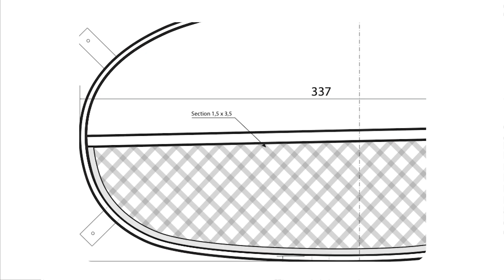RIVA RESTORATION SF211 EP#7 Équipets de cockpit / Cockpit lockers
La restauration à l’identique nécessite non seulement de procéder en respectant les systèmes constructifs de Riva mais également de refaire les pièces d’accastillage introuvables… C’est le cas de nos équipets de cockpit, qui jusqu’en 1959 sont en laiton tressés et chromés, puis seront remplacés par des équipets plus simples en acajou et cerclage laiton chromé. Ces pièces étaient trop complexes à faire et probablement trop chères ! Mais nous ne pouvions pas baisser les bras, même après 3 ans de recherches acharnées pour en trouver de seconde main…

Alors on a fait appel à l’école Boulle, qui nous semblait la seule en capacité de relever le défi avec des étudiants formés par un corps enseignant d’exception. Défi relevé, pour nous dans l’accompagnement du projet, et pour eux dans l’encadrement des deux artisans monteur en bronze : Antonin Garault et Colomban De Raynal (MAF).

Également un très grand merci aux professeurs d’atelier : Monsieur Arnaud MAGNIN (MOF) professeur de monture en bronze, qui a initié le projet, Monsieur Christophe DÉSIRÉ (MOF) professeur de monture en bronze qui a accompagné les étudiants jusqu’au bout du projet, Mr Quentin ROLLAND, qui a assuré l’encadrement de l’usinage des gabarits. Et bien entendu une très grande reconnaissance à l’école Boulle, pour son écoute et son savoir-faire !

Restoring the boat to its original condition requires not only respecting the Riva's constructional systems but also rebuilding the fittings that could not be found... This is the case of our cockpit lockers, which until 1959 were made of braided brass and chromed, then replaced by more simple lockers made of mahogany and chromed brass frames. These parts were too complex to make and probably too expensive! But we couldn't give up, even after 3 years of hard research to find secondhand ones...

So we turned to the Boulle school, which seemed to us to be the only one able to take up the challenge with students trained by an exceptional teaching staff. The challenge was successful, for us in accompanying the project, and for them in supervising the two bronze craftsmen: Antonin Garault and Colomban De Raynal (MAF).

Also, a very big thank you to the workshop teachers: Mr. Arnaud MAGNIN (MOF) bronze mounting teacher, who initiated the project, Mr. Christophe DÉSIRÉ (MOF) bronze mounting teacher who accompanied the students to the end of the project, Mr. Quentin ROLLAND, who ensured the supervision of the machining of the templates. And of course, a very big thank you to the Boulle school! for its listening and its know-how!